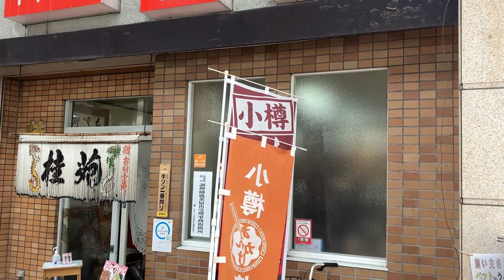小樽を歩いて鉄道の歴史を感じる【旧手宮線から鉄道博物館へ】2023年5月4日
楽しんで観て頂けてますと嬉しいです。

0:00 オープニング(721系)
1:43 小樽築港駅
4:18 新倉屋
4:44 北海道で一番低い高さ制限のある橋
7:04 旧手宮線を歩く
11:45 鉄道博物館(小樽市総合博物館)
14:18 北海道最古の蒸気機関車(アイアンホース号)
18:15 あんかけ焼きそば(中華食堂 桂苑)

※関連動画
一日一本だけ運行している珍しい列車【札幌-小樽　普通列車H100形 DECMO】青春18きっぷ　2023年4月撮影

急行いぶり風【札幌発-札幌行　道央一周鉄道旅(前編)】青春18きっぷ　2023年4月撮影

急行いぶり風【札幌発-札幌行　道央一周鉄道旅(後編)】青春18きっぷ　2023年4月撮影